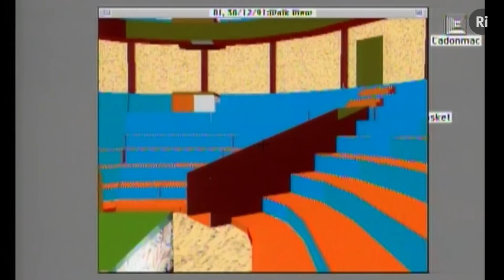Richard Dawkins Interview - Presenting the 1991 CHRISTMAS LECTURES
Professor Richard Dawkins talks about his experience of presenting the 1991 CHRISTMAS LECTURES.

The series explored our "growing knowledge of how life grows up in the universe" - from  the child growing up amidst the wonder and complexity of life, to the evolution of mankind and humanity's increasing understanding of the world and how it works through the devlopment of modern science.

Prof Dawkins talks about the challenges of presenting in front of an audience of children and recalls the good will shown towards him once people heard he was involved in the prestigious Lectures.

Amongst his personal highlights are a cutting-edge Virtual Reality version of the Lecture Theatre and working with a range of special guests - including the author Douglas Adams who 'volunteers' to read an extract from The Hitchhiker's Guide to the Galaxy.